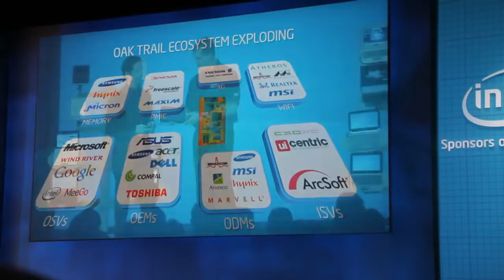5-Inch Windows Gaming Tablet at IDF 2010